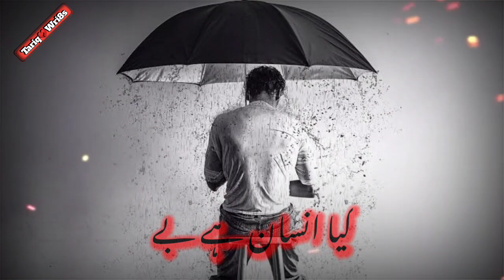Wo Hame zenda dekh kar Boli || New sad whatsapp stauts ||Ep8